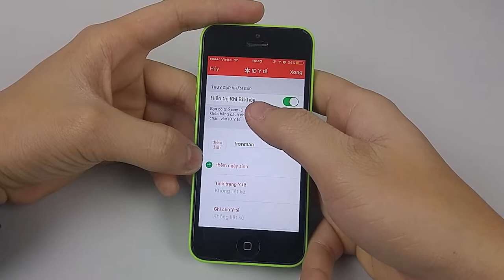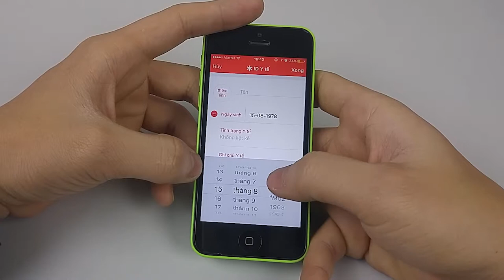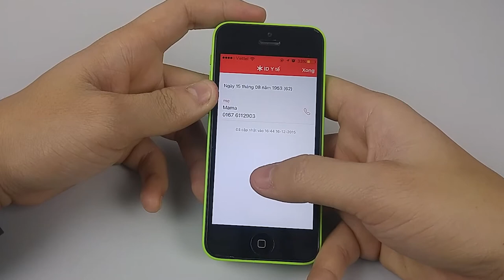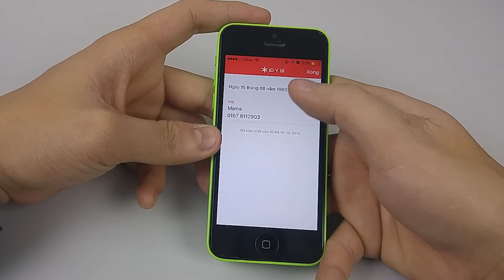CSKN - Thiết lập cuộc gọi nhanh mà không cần vào màn hình chính iPhone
Chia Sẻ Kinh Nghiệm - Kênh Video chia sẻ những kinh nghiệm từ người dùng, những trải nghiệm về thiết bị công nghệ. Hướng dẫn kiểm tra/ test điện thoại, máy tính bảng, smart watch...

Video này sẽ hướng dẫn bạn cách thiết lập nhiều cuộc gọi khẩn cấp một cách đơn giản thông qua ID y tế để gọi nhanh trong các trường hợp cần